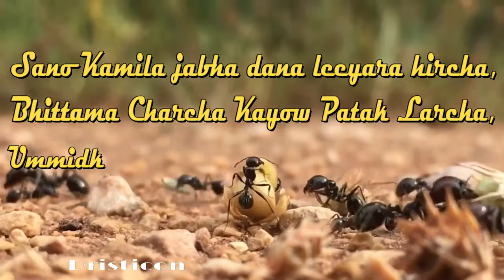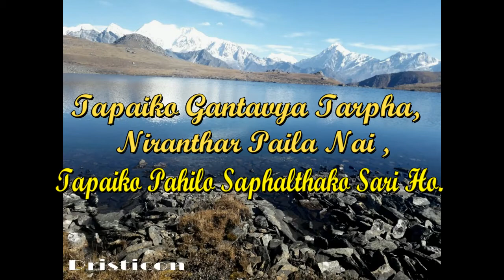Best Nepali Quotation l केही नेपाली भनाईहरु।। English words. Try and winning Quot. By Bimal chamling